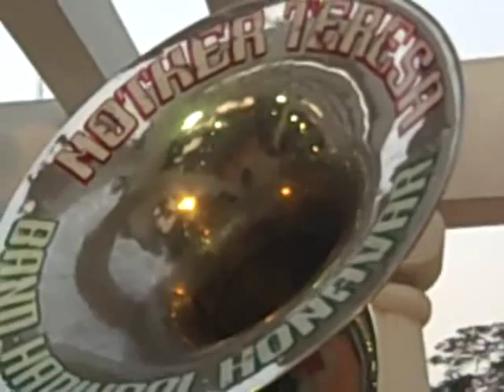Cu cu ru cu cu... Konkani song from a brass band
The Mother Teresa Brass Band of the Karnataka town of Honnavar, performs in the municipal garden at Panjim on March 7, 2011. In an event staged by the Thomas Stephens Konknni Kendr, Alto Porvorim